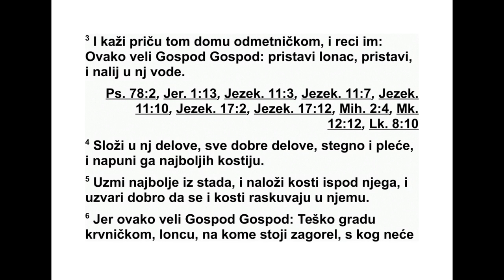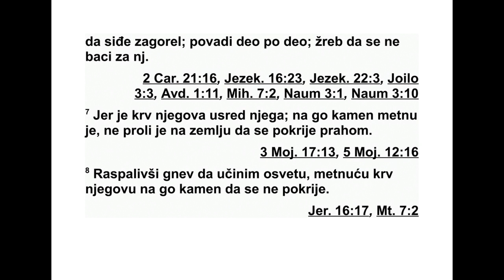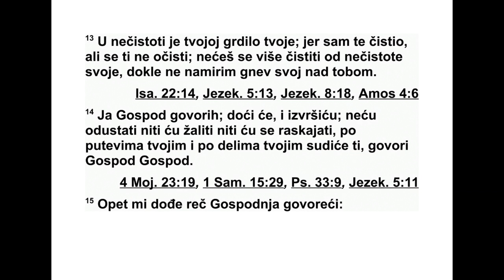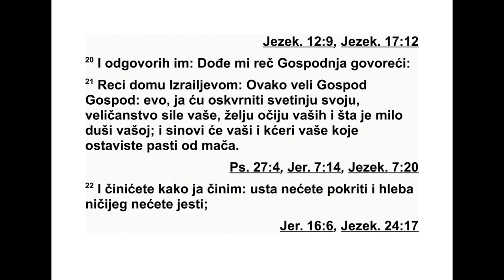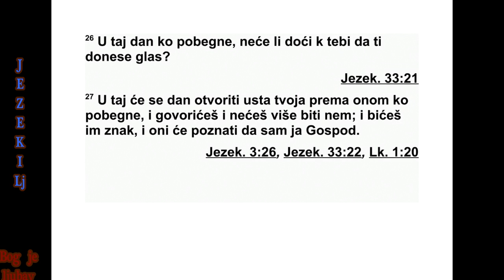KNJIGA PRORAKA JEZEKILJE GLAVA 24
24 Опет ми је дошла Господња реч, де -
вете године, десетог месеца, десетог дана у
месецу: 2 „Сине човечији, запиши који је да -
нас дан, који је данашњи дан. Управо данас
вавилонски цар долази на Јерусалим. 3 Ис -
при чај ово поређење бунтовничком дому и
реци им:
‘Овако каже Господ: ‘Прис тави лонац, при -
с тави га и налиј воду у њега. 4 Стави у њега
све добре комаде меса, бут и плећку. Напуни
га најбољим костима. 5 Узми најбољу овцу и
испод лонца сложи укруг дрва. Скувај њено
месо, а скувај и њене кости.
6 Јер овако каже Господ: ‘Тешко граду пу -
ном крвопролића, зарђалом лонцу с ког се
рђа не скида!’ Затим из њега извади комад
по комад, немој бацати жреб за то. 7 Јер се
крв коју је пролио налази усред њега. На го -
лу стену он ју је пролио. Није је пролио на
земљу, да је прашином покрије. 8 Да бих
показао свој гнев и извршио своју освету,
пролићу његову крв на голу стену, да се не
покрије.
9 Јер овако каже Господ: ‘Тешко граду пу -
ном крвопролића! Заиста ћу нало жити вели -
ку ломачу. 10 Донеси много дрва. Потпали
ватру. Нека се месо раскува. Прос пи чорбу,
па нека и кости изгоре. 11 Затим празан ло -
нац стави на ужарено угљевље да се за гре -
је. Нека се његов бакар усија и нека се њего -
ва нечистоћа истопи. Нека пламен прогута
рђу његову. 12 Каква мука! Ни уз велики на -
пор не скида се с великог лонца рђа његова.
У ватру с рђом његовом!
13 У својој нечистоћи чинио си бесрамна
дела. Зато сам хтео да те очистим, али ти се
ниси очистио од своје нечистоће. Нећеш ви -
ше би ти чист док на теби не искалим свој
гнев. 14 Ја, Господ, тако сам рекао. Тако ће
и бити, тако ћу учинити. Нећу попустити, не -
ћу се сажалити и неће ми бити жао. Судиће
ти се према твојим путевима и према твојим
де лима’, говори Господ.”
15 Опет ми је дошла Господња реч: 16
„Си не човечији, једним ударцем одузећу ти
оно што је драго твојим очима. Не ударај се
у груди од туге, не пла чи и немој сузе лити.
17 Без речи јецај. Не оплакуј мртве. Стави
покривало на главу и обуј сандале. Не ис ка -
зуј тугу покривајући уста и не једи хлеб који
се даје ожалош ћенима.”
18 Ујутру сам тако говорио народу, а увече
ми је умрла жена. Следећег јутра сам учинио
како ми је било заповеђено. 19 А народ ме
је упитао: „Зар нам нећеш рећи какве везе
то што радиш има с нама?” 20 Тада сам им
одговорио: „Овако ми је рекао Господ: 21
‘Реци Израеловом дому: ‘Овако каже Господ:
‘Оскрнавићу своје светилиште, оно чиме се
силно поносите, оно што је драго вашим
очи ма и мило вашој души, а ваши синови и
ва ше кћери које нисте повели са собом,
паш ће од мача. 22 Тада ћете учинити онако
како сам ја учинио. Нећете исказивати тугу
покривајући уста и нећете јести хлеб који се
даје ожалошћенима. 23 Ставићете покри ва -
ло на главу и обућете сандале. Нећете се од
туге ударати у груди и нећете плакати, него
ћете иструнути у својим преступима и јеца -
ће те један за другим. 24 Језекиљ ће вам
бити упозора вајућ пример. Чинићете све
што и он чини. Кад се то догоди, тада ћете
знати да сам ја Господ’.”
25 „Сине човечији, оног дана кад узмем
њи хово утврђење, лепоту која им причи ња -
ва радост, оно што је драго њихо вим очима
и за чиме им душа чезне, њихове синове и
њихове кћери, 26 тог дана код тебе ће доћи
бегунац да ти то јави. 27 Тог дана отвориће
се твоја уста пред тим бегунцем, па ћеш про -
говорити и нећеш више бити нем. Бићеш им
упозоравајућ пример. Тада ће знати да сам
ја Господ.”